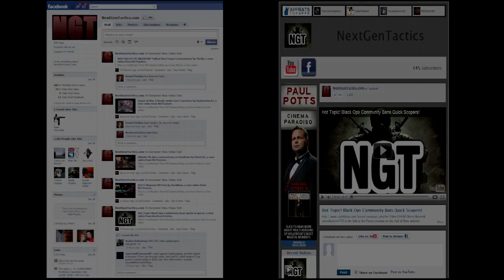No More Single Player Games!?